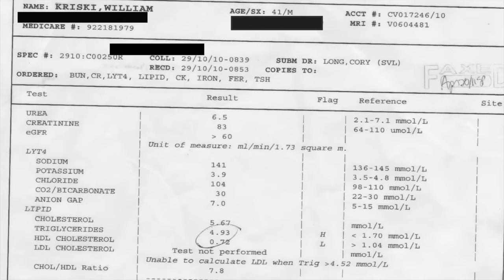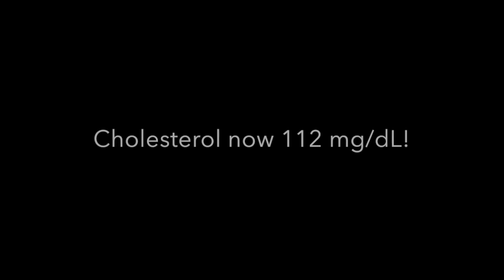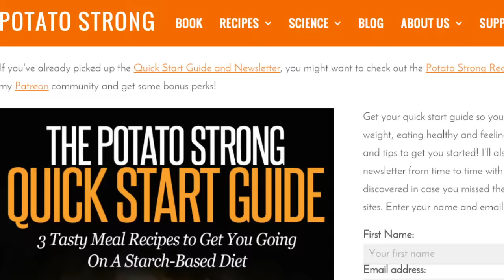My Weight Loss/Health Transformation Story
My weight loss/health story in pictures, videos and music. Enjoy!

The Potato Strong channel is about The Starch Solution, Raw Till 4, 801010 Whole Food Plant-Based Low Fat No Oil Recipes for Weight Loss, Animals and the Environment

Will lost 35 pounds of fat, lowered his cholesterol to 112 mg/dL and blood pressure to 100/65. He can help you do the same through his healthy, tasty low fat no oil recipes and helpful advice on mindset and exercise.